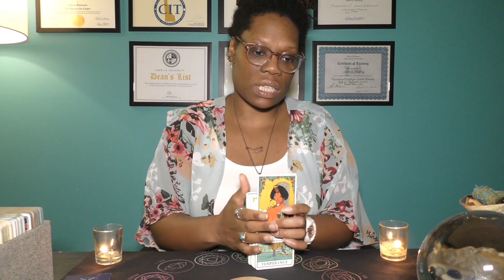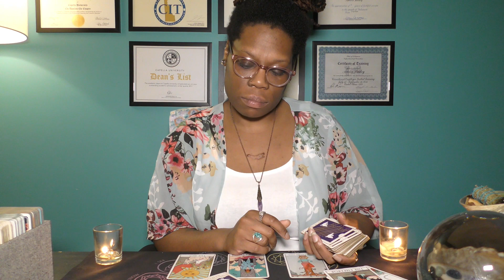♉️TAURUS | FEBRUARY 23📩